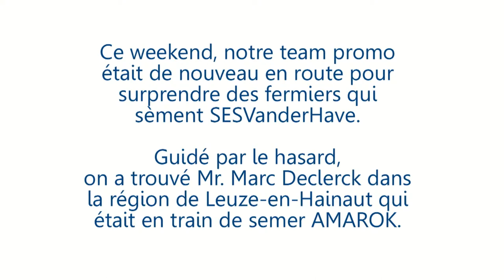SESVanderHave dans ta région (Belgique)